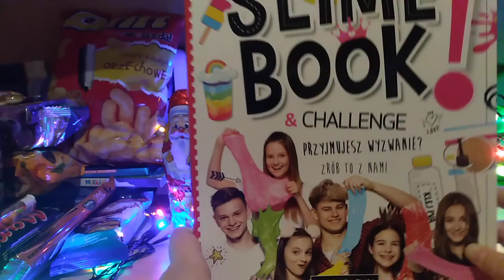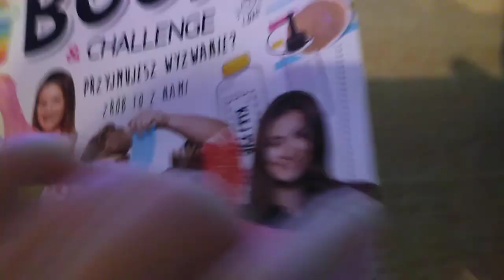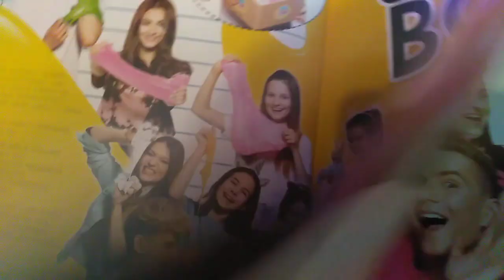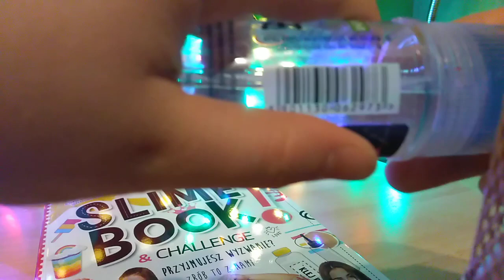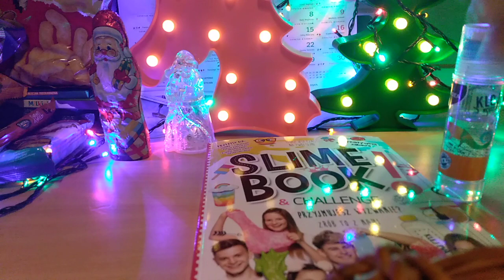Co dostałam na Mikołajki? 🎀🎁😆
Hej dzisiaj przychodzę do was z filmikiem co dostałam na Mikołajki.
Kanał Martyny Lady 0916.
Jeżeli wam się podoba zostawcie łapkę w górę i napiszcie czy chcecie osobny odcinek z książką. 😉😉